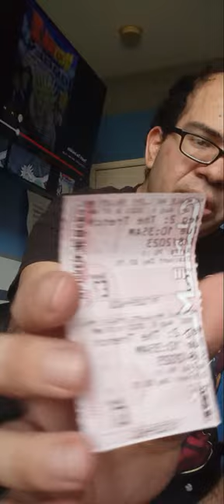Review for The MEG 2:The Trench!